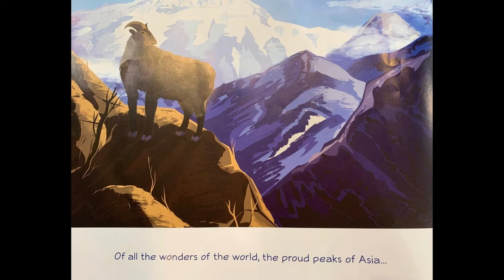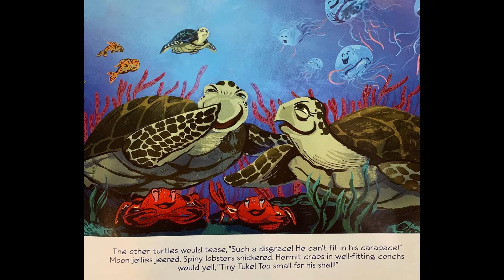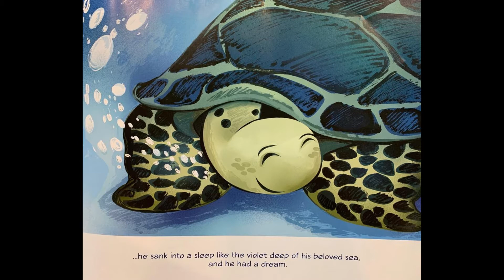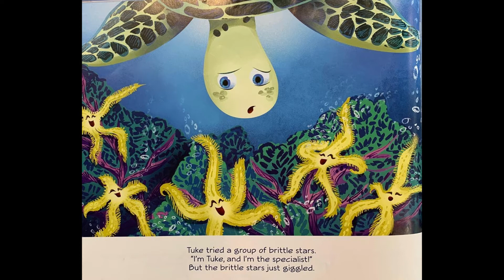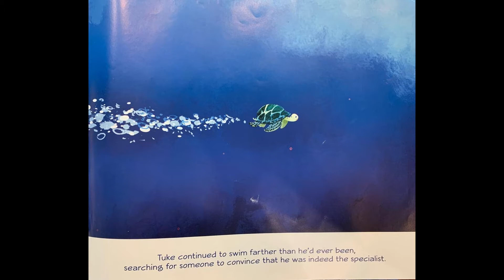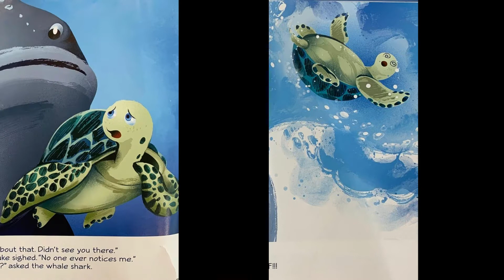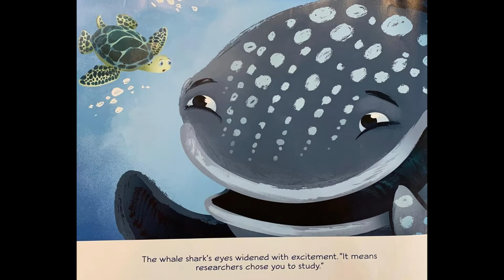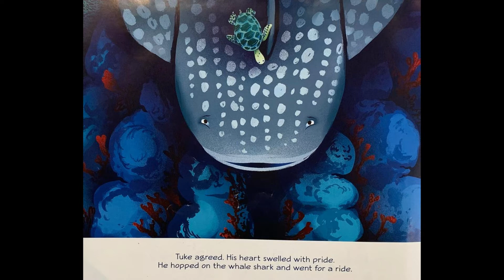Parents & Preschoolers: "Tuke the Specialist Turtle" Story and Craft